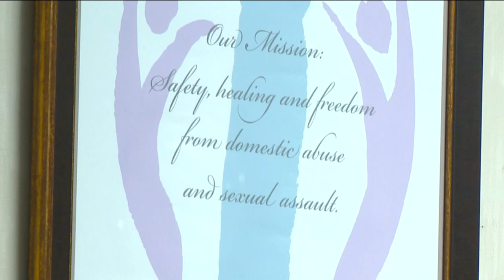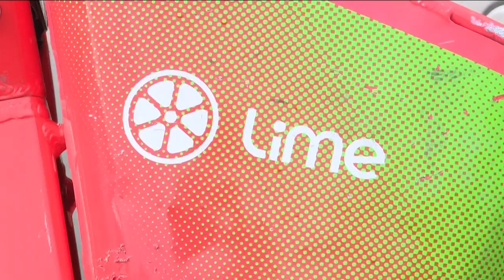How scooter, e-bike users benefit WCA, abuse survivors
The Women's and Children's Alliance in Boise has partnered with Lime to collect donations that will help fund services for families who need them.